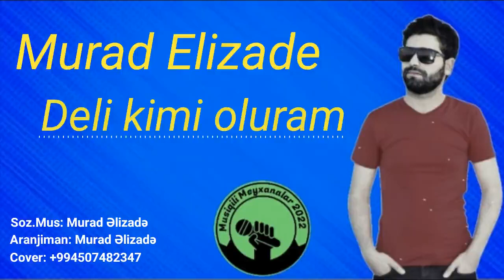Murad Əlizadə - Dəli kimi oluram 2022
Video cover : MM2022

🖥️ Mp3ler yayımı
Kamran Lacinli Prodiction

Diqqət!!! Kanalın Huquqları
Prodüser
"Kamran laçınlı Official" tərəfindən qorunur!
Kanalı şikayət etmezden qabaq oz kanalınız haqqında düşünün⛔
Bir müəllif hüquqları ilə əlaqədar anlaşılmazlıq olarsa bizimlə əlaqə saxlayın aradan qaldıraq.

Sizdə öz mahnılarınızı bizim kanalda gormək istəyirsənizsə, bizimlə əlaqə saxlayın.😉🎙️🎶